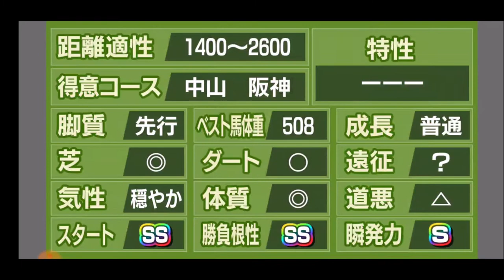【スタポケ 36-5】ムーラン・ド・ロンシャン賞→エリザベス女王杯【スターホースポケット＋ ：競馬ゲーム ：ダイワスカーレットに種付け】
シーキングザパール セカンドエンパイア エアグルーヴ メジロドーベルらと対決

【3】白富士S→日経賞。ローゼンカバリー、ダイワオーシュウ、ステイゴールドら出走：
【4】ヴィクトリアマイル→宝塚記念。エアグルーヴ＆サイレンススズカ＆メジロブライトらとレース：
【6】香港カップ→引退レース：WBCクラシック デイラミ、ドバイミレニアムらと対決：